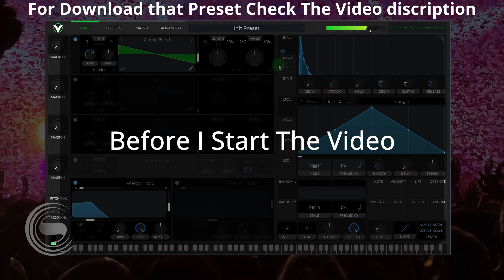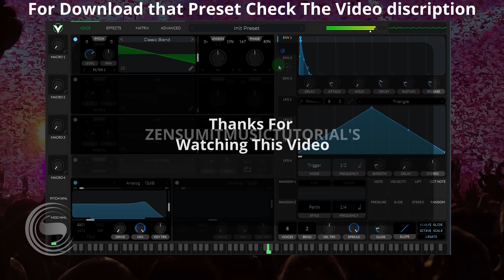How To Make Super Power Dimitri Vegas Edit Sound In Vital | Sound Design | Vital Tutorial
Hi Guy"s

        I 'm ZEN SUMIT & This Is My Another Sound Design Tutorial Video I Hope You Liked This Tutorial Video & Learn Something New ,

Follow Me On These Social Media's